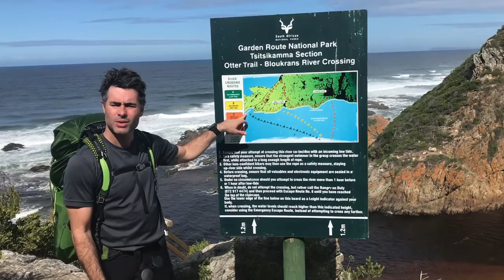Otter Trail | Garden Route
The incredibly beautiful, 5-day Otter Trail starts at Storm's River and ends at Nature's Valley in South Africa's famous Garden Route. It covers 45km of scenic indigenous mountain forest, coastal fynbos and numerous river gorge's.

This is undoubtedly the best known and most popular South African hiking trail. It's a green flag status trail, offers rustic hiker's hut accommodation and requires good to moderate fitness.

We hiked this trail 11 September - 15 September 2018 quite comfortably using 35L and 48L backpacks.

For detailed trail information and booking, check out the SANParks